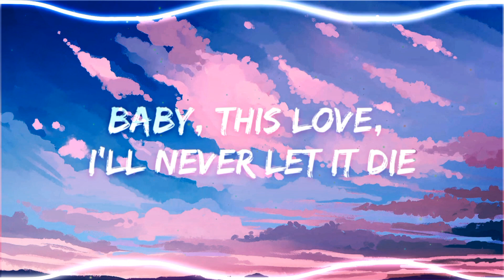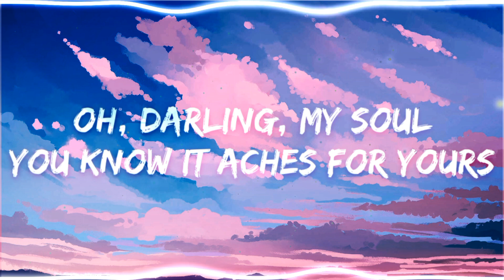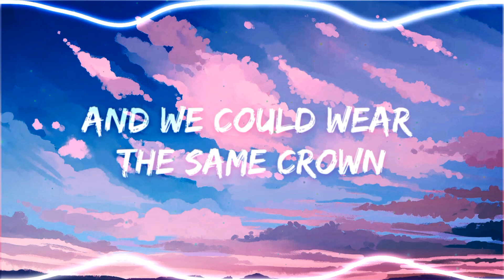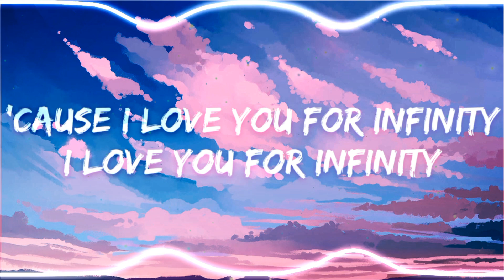Jaymes Young - Infinity (Lyrics)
If you like this music click in like button 👍

Wear headphones 🎧  for best experience